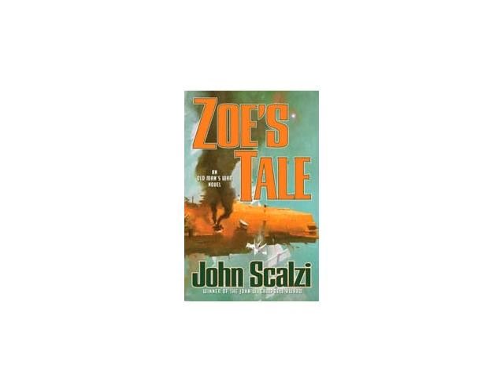Scalzi talks with Scott Westerfeld & Justine Larbalestier (2/2)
Listen to this author interview to hear acclaimed science fiction and fantasy authors and great friends John Scalzi, Scott Westerfeld, and Justine Larbalestier chat about their books.